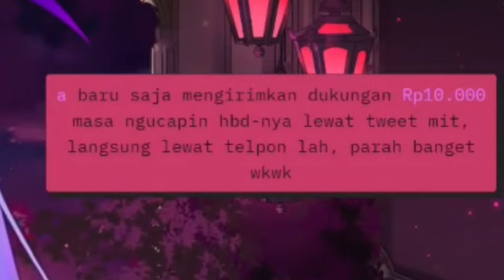Momen Miti Ngucapin HBD Ke Bang AL, Mediashare Random | [ Mythia Batford ]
Semakin terlupakan 💜😔

Support juga Vtuber nya :
Mythia Batford  @mythiabatfordch
Credits :

short
monetisasi